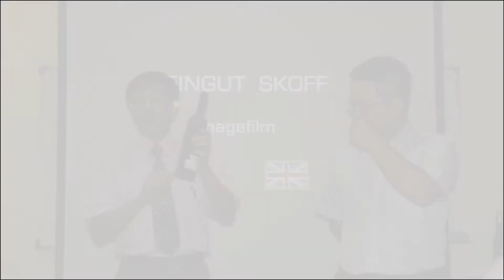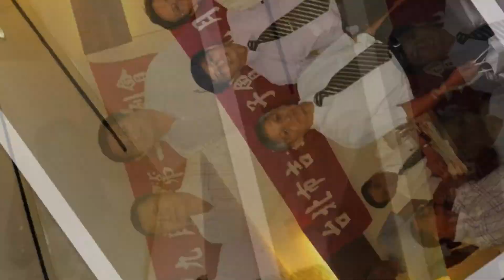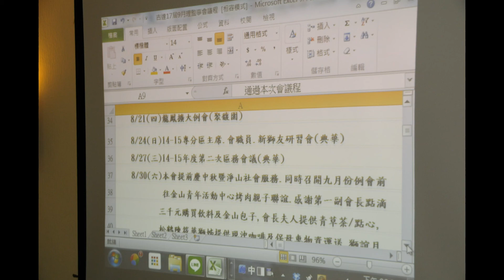20140918吉達第17屆9月理監事會暨紅酒品酒會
本屆例會改採多元性活動規劃,會長王永鑫本月特別邀請儷泉實業曾世豪先生解說紅酒相關資訊,同時會長挑選五款紅酒給獅友品嘗.餐後,舉行9月份理監事會,除完成登山/年度旅遊/CEP課程/姐妹會結盟等事宜討論外,會長為感謝獅友點滴高雄氣爆善款/中秋親子活動帶小獅參加之獅兄,特致贈感謝禮物給獅友們.